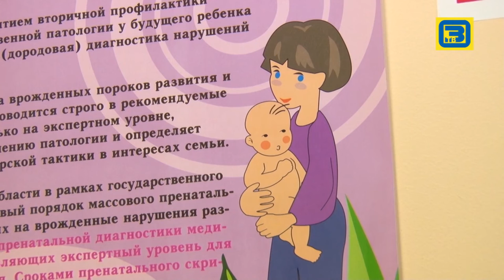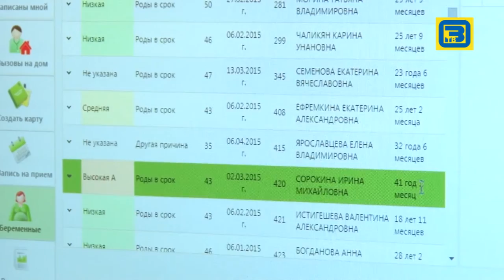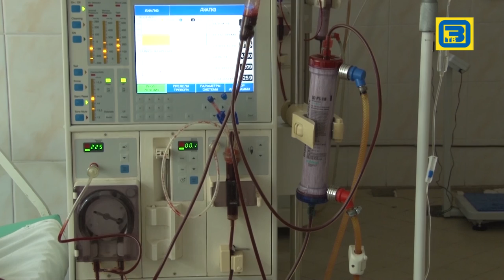Всемирный День Почки 10 03 16